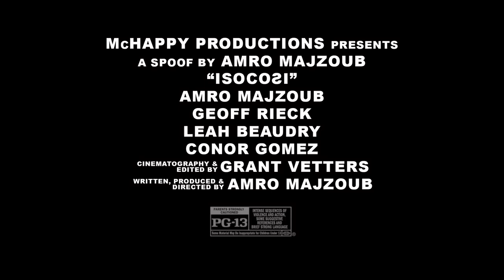Isocosi TEASER 2021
Created by Amro Majzoub at MacHappy Productions (ca)
with Grant Vetters (Director of Photography)
and Starring:
Amro Majzoub
Geoff Rieck
Conor Gomez
Leah Beaudry
Audio Artist Steven Roe at Pretty Kitty Music Studios